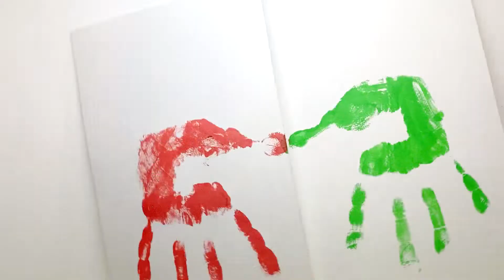Fun Hand Painting [ 심쿵해! 파키케팔로사우루스]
부끄부끄~ 공룡들은  어떻게 뽀뽀를 할까요~?
두 파키케팔로사우루스가 두근두근 행복한 시간을 보내고 있어요^^

호호호, 박치기 공룡은 박치기를 잘할까요~?!
뽀뽀를 더 잘할까요~~?
여러분 생각을 댓글로 남겨주세요^^